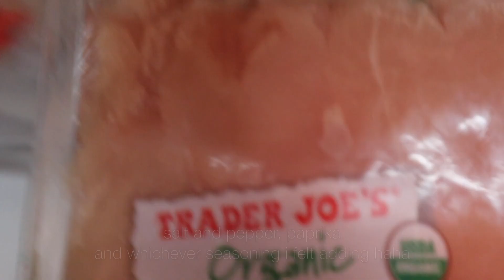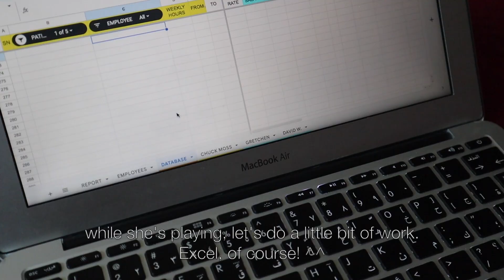motherhood era life: living with cloth diapers 🩲| 8 mos old baby routine, tidying up the house 🏠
Welcome to my motherhood era~  I’m Miss Eu 🙋🏻‍♀️

In this video, join us on our journey of embracing cloth diapers as we navigate the world of parenthood with an 8-month-old baby. From sharing our daily routine to offering insights into keeping the house tidy, we’re excited to share our experiences with you. Discover the joys and challenges of cloth diapering, get a glimpse of our little one’s adorable routine, and find inspiration for maintaining an organized home. Join the conversation and let’s support each other through the wonderful adventure of motherhood.